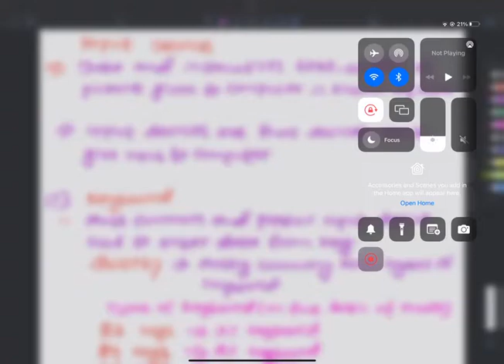Loksewa Computer Operator Class: Input Devices Part 1 | Loksewa Operator Lesson